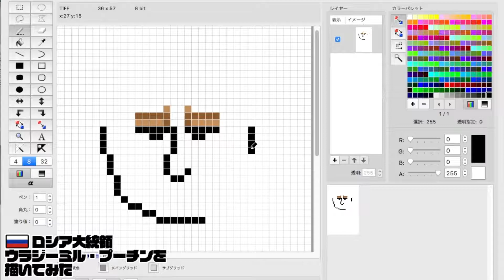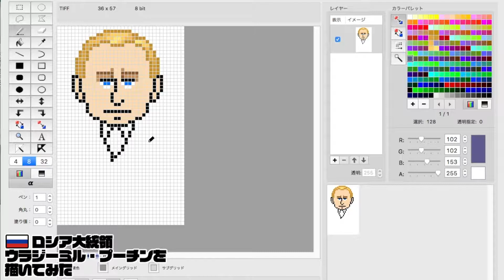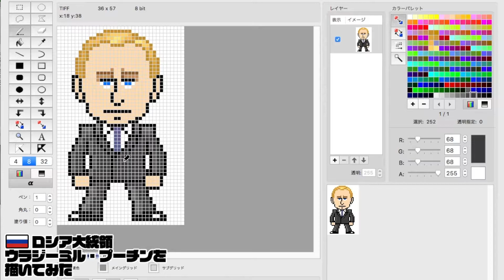【ドット絵】ウラジーミル・プーチンを描いてみた / pixel art - Vladimir Putin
ロシア大統領(第2代、第4代)、ウラジーミル・プーチンのアイコンをドット絵で描いてみました。

0:00 オープニング・制作開始
1:15 制作途中段階[1]
2:30 制作途中段階[2]
3:40 まもなく完成・エンディング